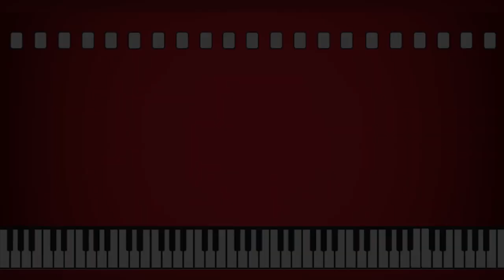Iceland | Original Score by Jared Forth | FMC 2021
My entry for the FMC-Film Music Contest Trailer Music Category.

FMC-Film Music Contest is a unique international contest and music award for composers of original music for Film, TV, Ads, Videogames, for sound designers, bands, musicians, producers, soloists in instrumental, theater, electronic music, with no age limits and irrespective of nationality or country of origin.

FMC rewards films, tv-series or videos with original music in a separate category which are designed for independent film producers, production companies, video creators, composers, or directors.